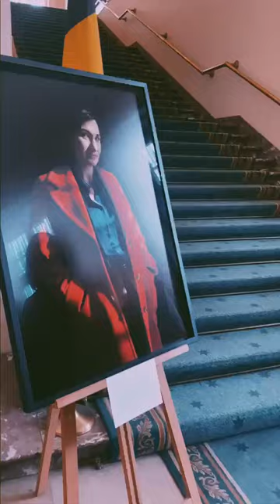Prominent en promising women in the EU